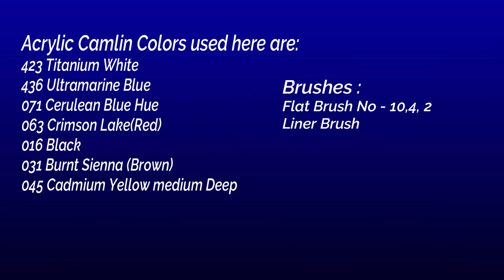How to Paint Beautiful Boat in Moonlight / Night time Boat Painting / Night Scenery Painting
Hello Viewers❤️..In this painting tutorial I have painted a beautiful boat sailing in moonlight. I hope you will enjoy this video.

❤️ Acrylic Colors used in this painting,
423 Titanium White
436 Ultramarine Blue
071 Cerulean Blue Hue
045 Cadmium Yellow medium
063 Crimson Lake(Red)

031 Burnt Sienna (Brown)

016 Black

❤️ Brushes used in this painting,
Flat Brush # 10, 6, 4

Liner Brush

❤️Canvas Paper: CHITRAPAT Drawing Paper, 270 GSM, 100% Cotton Fibre, Acid Free, Texture MAT, A3 Size

Beginner’s set of 12 Acrylic Colors

Brushes:

Flat Brush set
Round Brush set

Canvas Board

Video Shooting Equipment:
Mobile Holder